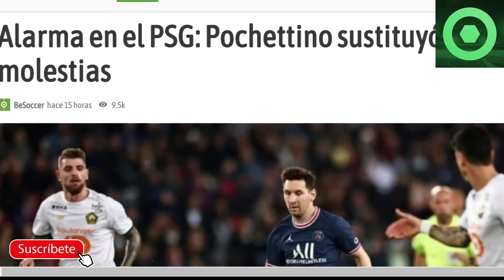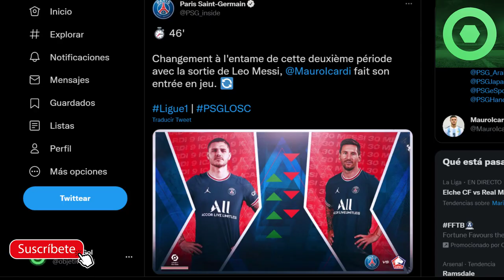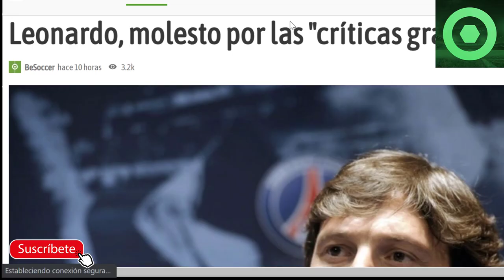⚠️¡ATENCIÓN!⚠️MALAS NOTICIAS de LEO MESSI 🟥REACCIÓN de POCHETTINO🟥 DI MARIA SALVA al PSG en LIGUE 1🟥